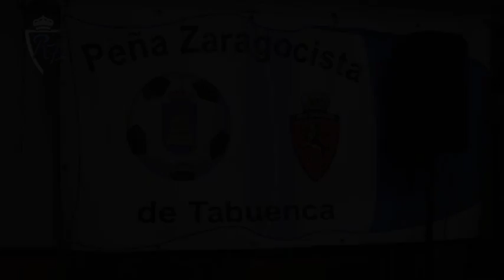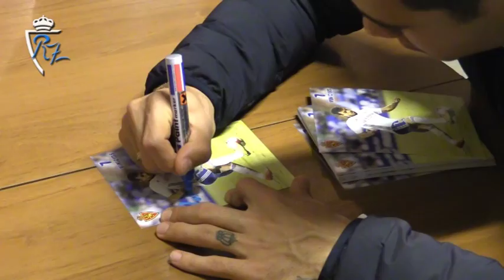Vinicius visita la Peña Zaragocista de Tabuenca en su VIII Aniversario I 8/3/2018